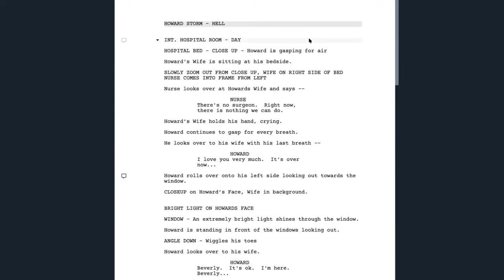The Void - Making of After Death (2023)